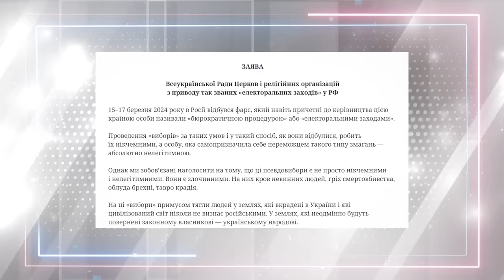Доки росія як агресорка заперечуватиме основи міжнародного права, доти неможливою буде угода про мир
Поширюйте відео!

Україна молиться!